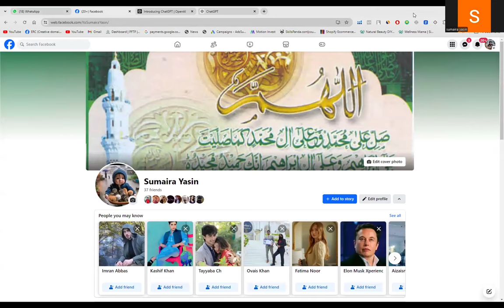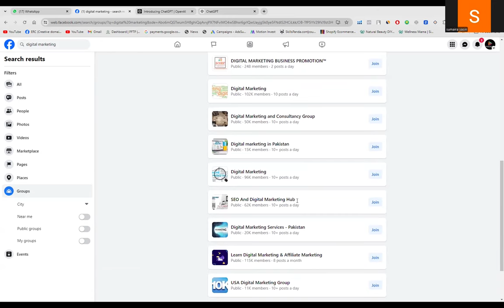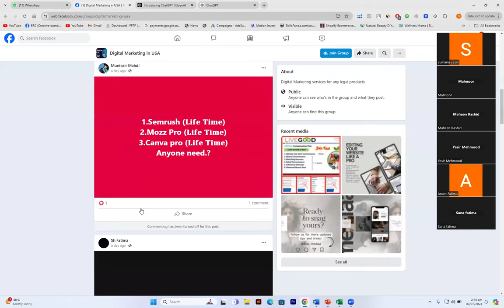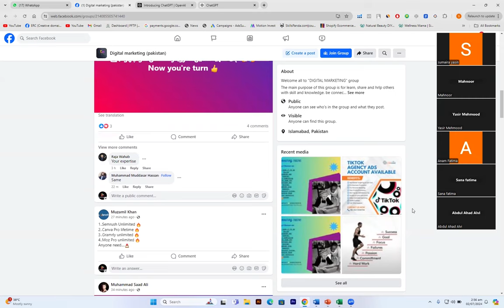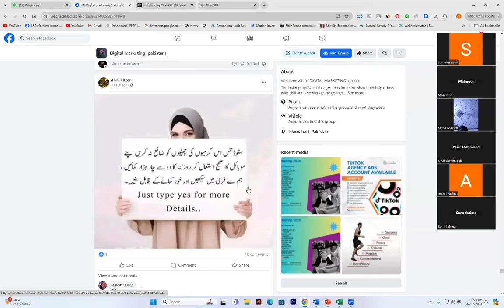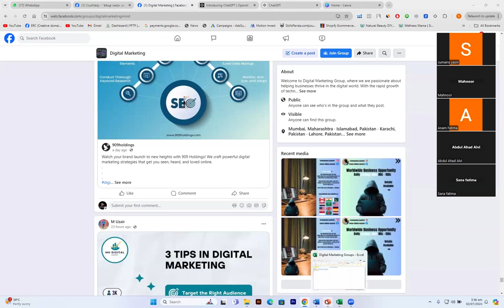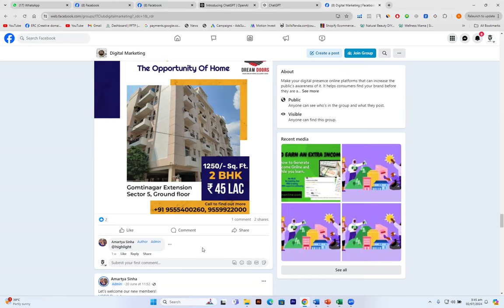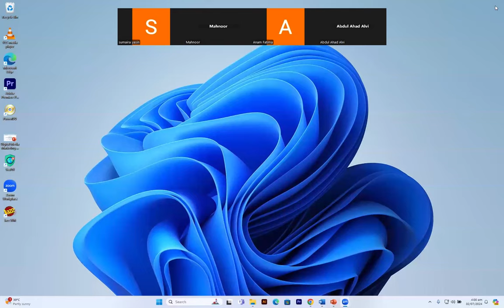Digital Marketing || Class 7 || Fukatsoft